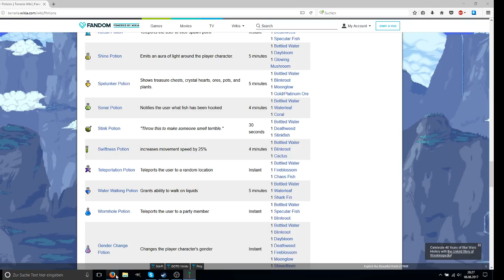Terraria#7 Die Vorbereitung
Bitte last ein Leik da denn ich habe mir viel mühen in dieses Video gesteckt die Ware aufnahmezeit beträgt nämlich 1 stunde
ich weis nicht wieso aber ich kann dir Thampnails nicht hochladen